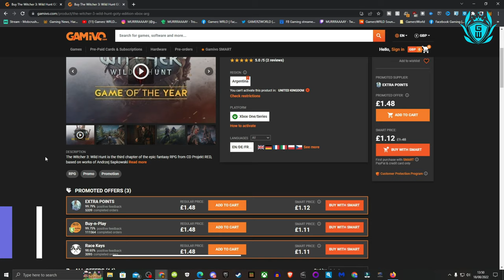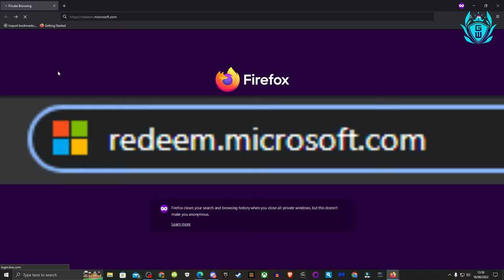HOW TO REDEEM ANY REGION XBOX CODES FOR CHEAP GAMES AND GAMEPASS!!!!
Is this the BEST deal ever for one of the BEST games ever!? Will you be playing this Next Gen Witcher 3 on your Xbox Series S or Series X?

Thanks!

MURRRAAAAY

THE WITCHER 3 on Xbox Series S THE WITCHER 3 GAMEPLAY ON XBOX SERIES S! How to get The Witcher 3 NEXT GEN on Xbox! How i Got The Witcher 3 for $1 on Xbox!